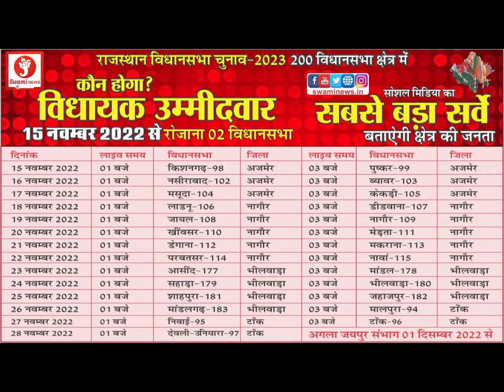NWREU का 20 वां वार्षिक अधिवेशन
नॉर्थ वेस्टर्न रेलवे एम्पलॉईज यूनियन का 20 वाँ वार्षिक अधिवेशन आजनॉर्थ वेस्टर्न रेलवे एम्पलॉईज यूनियन का 20वाँ वार्षिक अधिवेशन का मुख्य सत्र, आज सीनियर रेलवे इन्स्टीट्यूट में आयोजित किया गया। इसमें केन्द्रीय कर्मचारियों एवं रेल कर्मचारियों के राष्ट्रीय नेता भी भाग लिया देश भर के केन्द्रीय कर्मचारियों का प्रतिनिधित्व करने वाले जे.सी.एम. स्टॉफ साईड के सचिव एवं ऑल इंडियां रेलवेमैन्स फैडरेशन के महासचिव कॉमरेड शिव गोपाल मिश्रा, हरिद्वार मेल से अजमेर पहुँच ए.आई.आर.एफ. के राष्ट्रीय कार्यकारी अध्यक्ष कॉमरेड जे.आर. भौसलें और एन.आर.एम.यू. सेन्ट्रल व कोंकण रेलवे के महासचिव कॉमरेड वेणु नायर, राजधानी एक्सप्रेस से अजमेर पहुँच वार्षिक अधिवेशन में भाग लेने के लिए नॉर्थ वेस्टर्न वेस्टर्न रेलवे के महामंत्री कॉमरेड मुकेश माथुर अजमेर पहुँचने पर सैकड़ों रेल कर्मचारियों ने रेलवे स्टेशन पर जोरदार स्वागत किया।